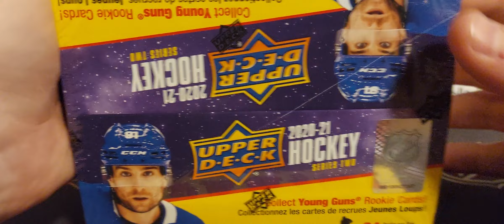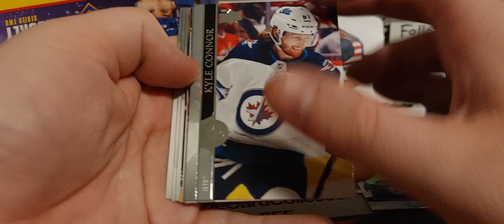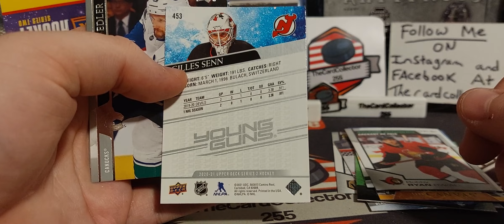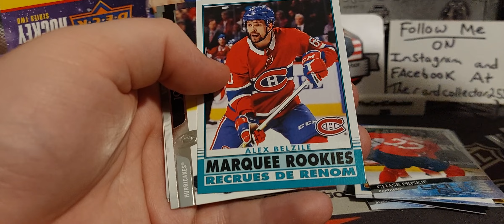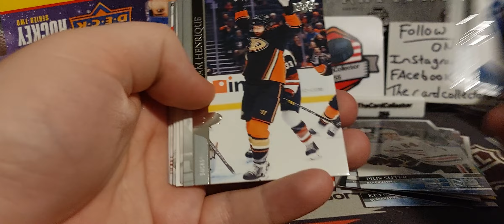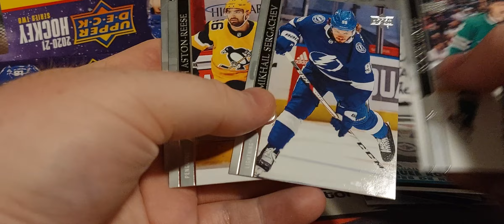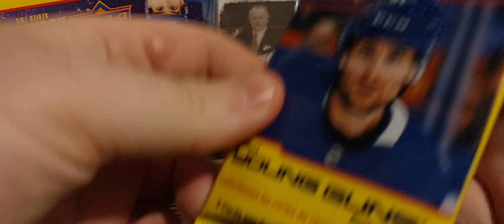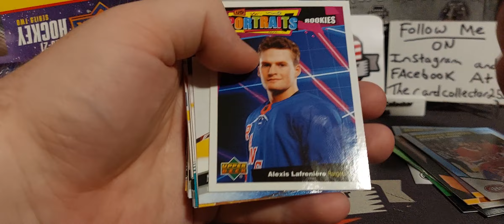The Curse Continues!! Opening 2020-21 Upperdeck series 2 retail hockey card box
TheCardCollector255
      Box 374
   Redcliff alberta